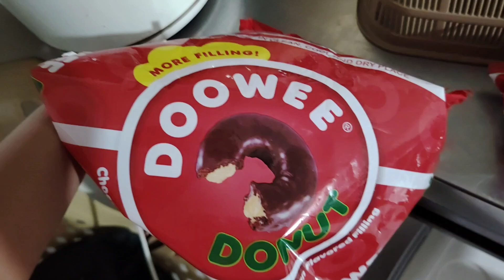Bat kasi LUMA NG PACKAGE NG DOOWEE DONUT???